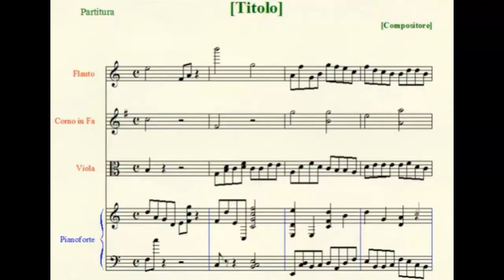Psalm LI: Miserere (à 5).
Pars I (à 5 - SATTB): 0:00 .
Pars II ("Asperges me", à 4 - SATB): 3:24 .
Pars III ("Ne Proicias me", à 3 - SAT): 4:49 .
Pars IV ("Domine, labia mea Aperies", à 6 -  SSATTB): 6:10 .
Amen: 8:26 .

Written upon the incip of the Gradual of Ash Wednesday, this Setting of the Psalm 51, the famous "Miserere", is mainly written for five Voices, but it expands to six in the fourth Part and in the final "Amen".

Each Verse have been set to Music as a separated Piece, with strong caesuras separating one each other, in order to allow "alternatim" performances with Verses sung in polyphonic settings alternating with other ones being sung in Plainchant, or as monodic "cantillations"; it also might be possible to transcribe it for organ, and using the so obtained instrumental Verses to alternate those in Plainchant.
Overall, there is a general attempt at alternating omophonic and counterpointal and imitative textures, both between Verses, and within them, expecially between Hemistiches.

The third Part is concluded by a series of Canons for two Voices each, while the fourth one uses different combinations of Voices to convey a sense of variety and contrast within the expanded six-Voices texture; the "Amen" is written as a fugato in which the second-to-last entrance of the Subject, in the Bass, is in augmentation (all note values doubled in length), while the very last one, in the Soprano I, is in melodic inversion (all descending intervals being converted into ascending ones of the same type, and vice-versa).